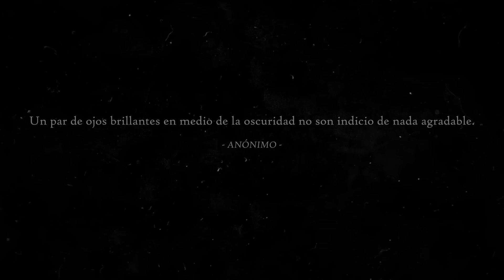MIS EXPERIENCIAS PARANORMALES II (Historias De Terror=